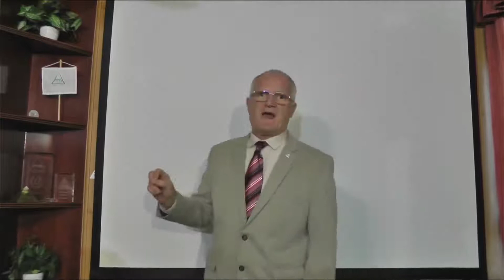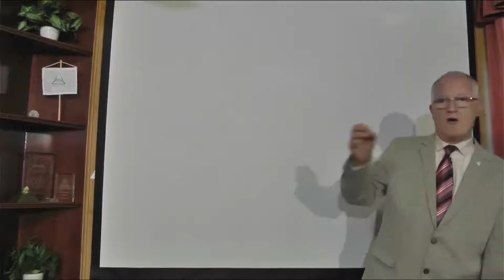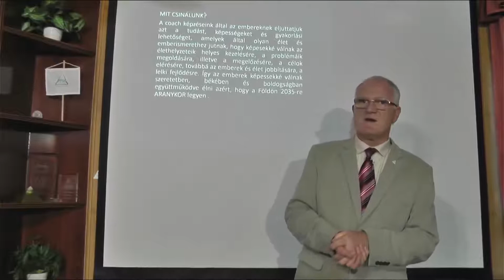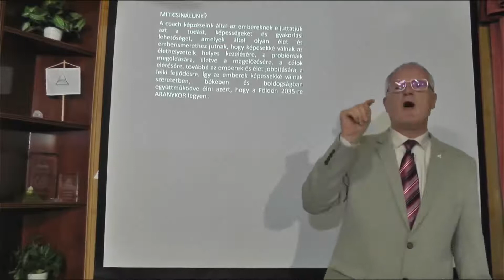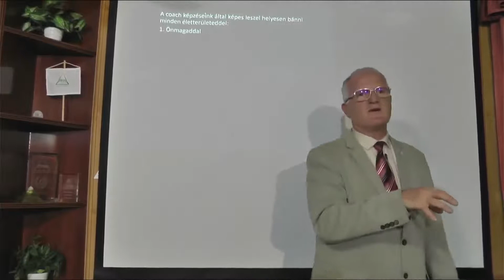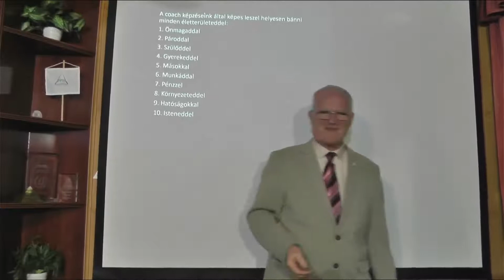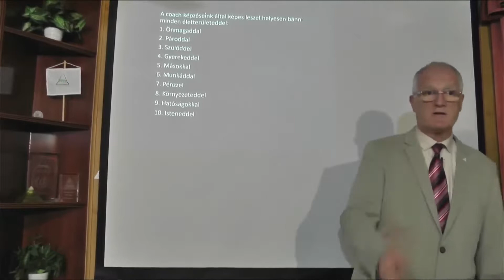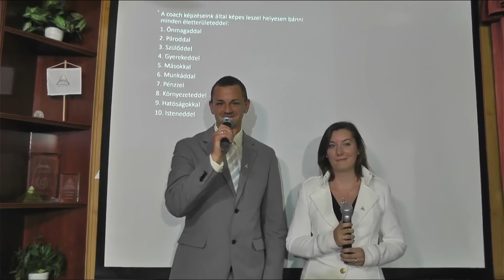MIÉRT VANNAK AZ EMBEREK ÓRIÁSI TÉVEDÉSBEN? Szedlacsik Miklós mester coach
HA TE JÓ EMBER VAGY ÉS EDDIG NEM TETTÉL SEMMIT, ITT AZ IDEJE, HOGY. !
VÁRUNK SZERETETTEL AZ INTERNETEN,ÉLŐBEN  VASÁRNAP 16;30 , és SZERDA 18:00 ÓRAKOR KEZDŐDŐ – TUDÁS A BOLDOG ÉLETÉRT – NYÍLT, DÍJMENTES TUDATOSSÁG FEJLESZTÉSRE‼️
 Regisztrálj díjmentes weboldalunkra az alábbi linken, ahol az előadások kezdődnek!